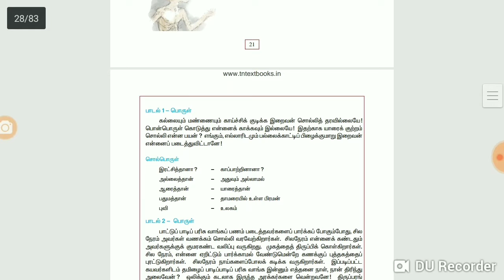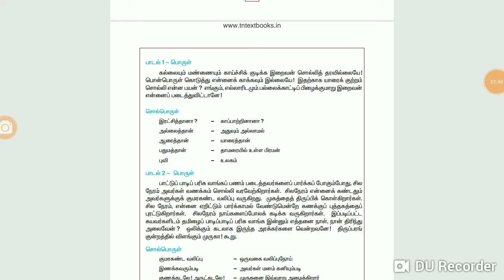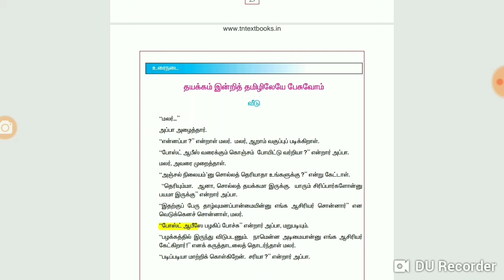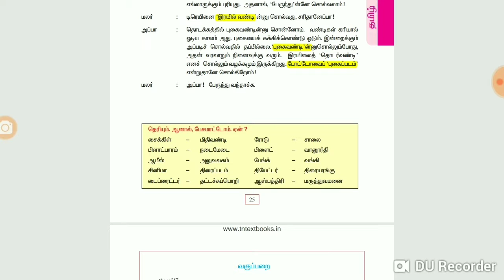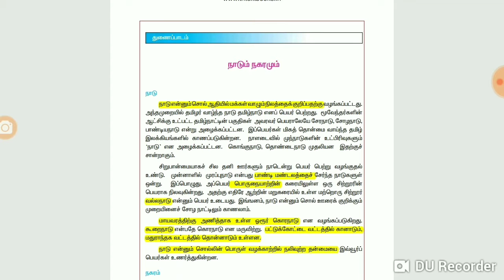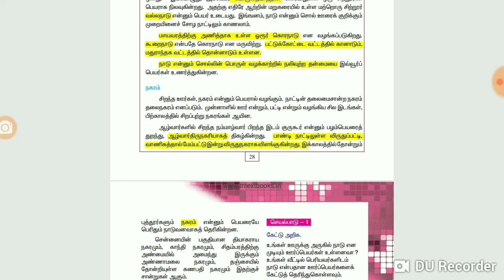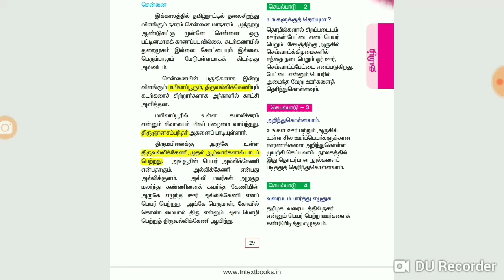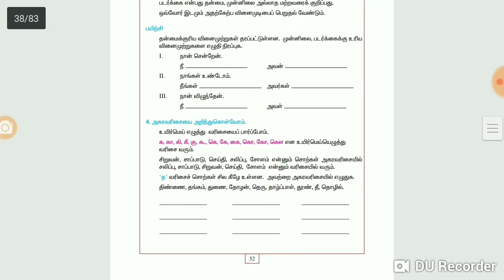TNPSC 6 STD TAMIL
SARASWATHI CAREER INSTITUTE,
TRICHY.

If any questions just ask in command box.